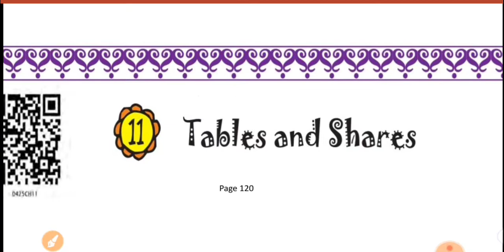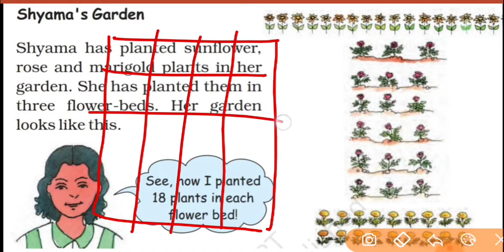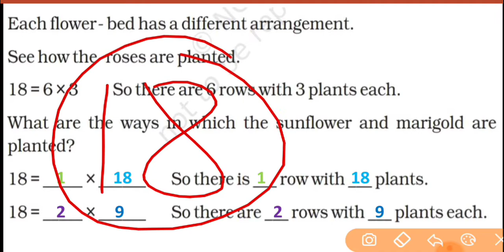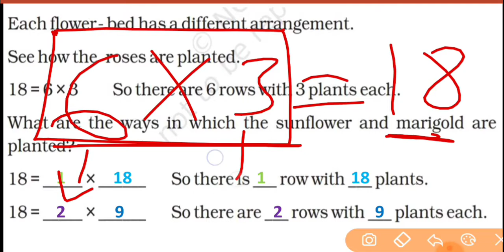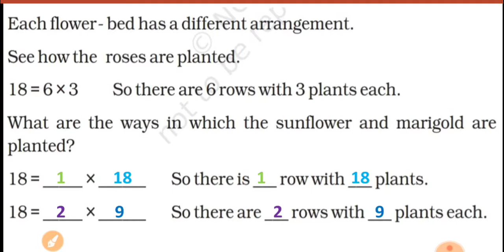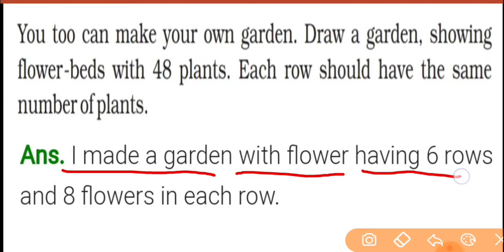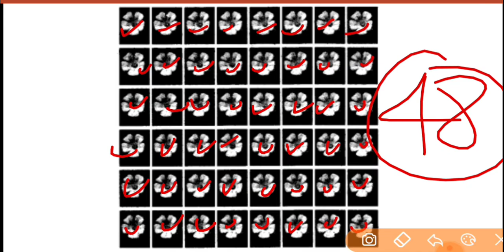Maths - IV ● Ch - Tables and Shares ● PART - 1 ● Topic : Shyama's Garden(Page-120)